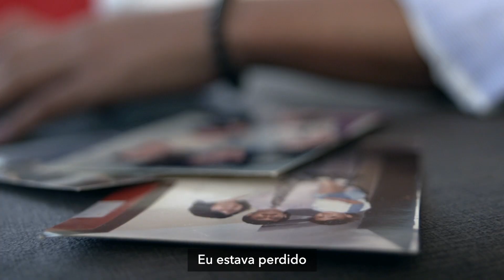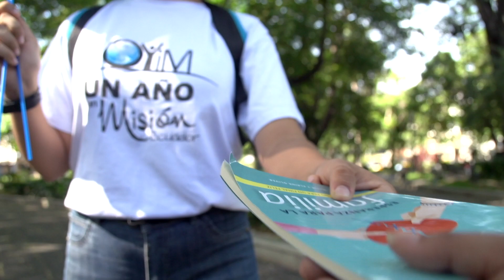PROMO OYIM GYE 2020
Ecuador  los recibe con lo brazos abiertos
OYIM, GUAYAQUIL 2020
COMPARTE!